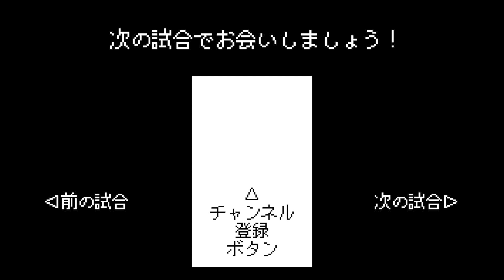大洋 vs 中日 1982【X68000 ワールドスタジアム82】田尾五打席連続敬遠 / 田尾安志長崎慶一の首位打者争い / 大洋ホエールズ 対 中日ドラゴンズ / W vs D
ファミスタ82　ワールドスタジアム　ワースタ　ワースタ82　X68000　X68000Z　アーケード版ワールドスタジアム　AC版ワールドスタジアム移植　プロ野球　1982年　長崎慶一　田尾安志　田尾長崎首位打者争い　田尾五打席連続敬遠　大洋ホエールズ　ホイールズ　田代富雄　屋鋪要　高木豊　遠藤一彦　斉藤明夫　中日ドラゴンズ　ドラサンズ　宇野勝　ヘディング事件　牛島和彦　谷沢健一　大島康徳　郭源治　星野仙一　小松辰雄　Tチーム　Dチーム　ホームラン　本塁打　アベックホームラン　ホームランのファンファーレ　ホームランの時の曲　甲子園球場　1982年データ　ファミスタ　ファミリースタジアム　野球ゲーム
X68000
タイトル：プロ野球 ワールドスタジアム
発売日：1990年12月14日
開発元：SPS
発売元：SPS
ジャンル：スポーツ（野球）
【Ｗチーム　ホイールズ　大洋ホエールズ選手】
やました　山下大輔
ながさき　長崎慶一
らむ　マイク・ラム
たしろ　田代富雄
たかぎよし　高木由一
もとい　基満男
やしき　屋鋪要
たかうら　高浦美佐緒
［野手・控え］
たかぎゆた　高木豊
まーく　マーク・ブダスカ
なかつか　中塚政幸
つじ　辻恭彦
ふくしま　福嶋久晃
［投手］
えんどう　遠藤一彦
ひらまつ　平松政次
のむら　野村収
かどた　門田富昭
さいとう　斉藤明夫

【Ｄチーム　ドラサンズ　中日ドラゴンズ選手】
たお　田尾安志
ひらの　平野謙
もっか　ケン・モッカ
やざわ　谷沢健一
おおしま　大島康徳
うの　宇野勝
なかお　中尾孝義
かみかわ　上川誠二
［野手・控え］
きまた　木俣達彦
たのくら　田野倉利男
まさおか　正岡真二
かわまた　川又米利
ふじなみ　藤波行雄
［投手］
みやこ　都裕次郎
かくげん　郭源治
こまつ　小松辰雄
ほしの　星野仙一
うしじま　牛島和彦